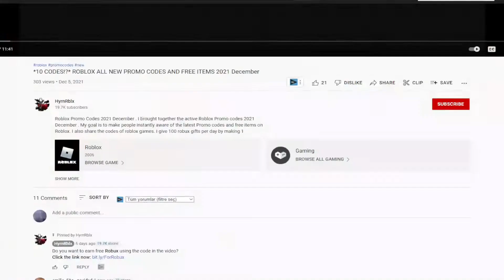!NEW! (2022) 🚀 Roblox Rocket Rush Simulator Codes 🚀 ALL *RELEASE* CODES!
I have put together all the new secret codes of Roblox Rocket Rush Simulator in this video. Rocket Rush Simulator is a Roblox game where we use the raw materials on the map as fuel for our rocket and earn money as we fly our rocket. You can get extra items by using codes. Have a good time.

Roblox Rocket Rush Simulator Codes,roblox,roblox simulator,roblox rocket rush simulator,rocket rush simulator,rocket rush simulator codes,roblox rocket rush simulator codes 2022,roblox games